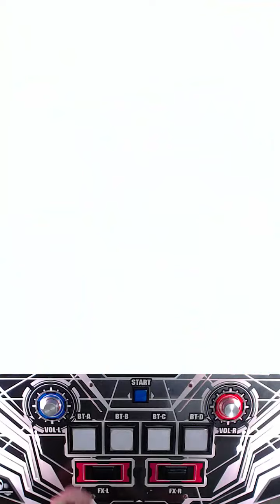[SDVX IV] Ray (HVN)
handcam